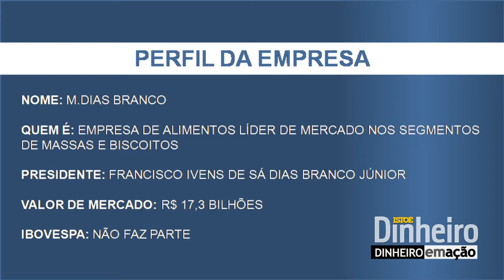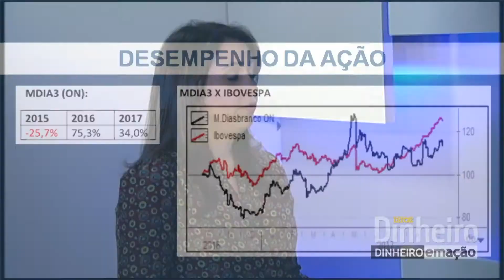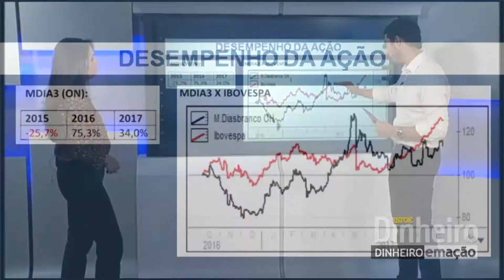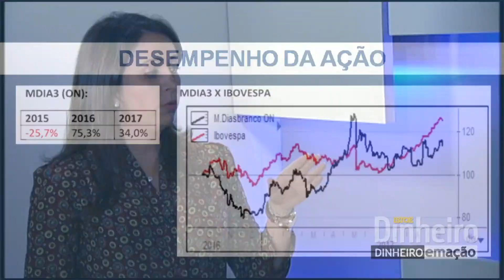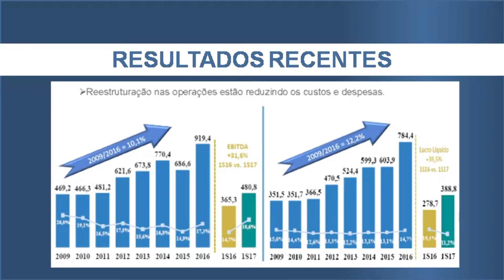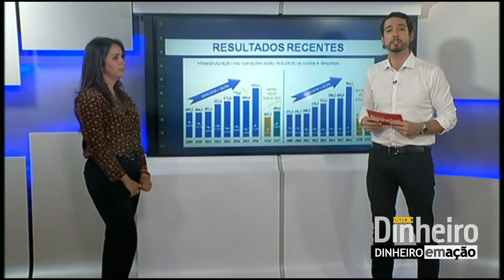Dinheiro em Ação comenta os resultados das ações da M.Dias Branco - Bloco 1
A convidada do programa desta semana é Sandra Peres, analista-chefe da Coinvalores